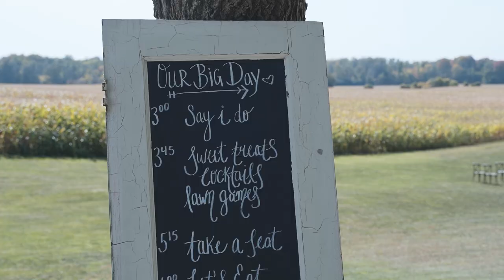You're The One For Me | Kyle + Taylor Wedding Film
Filmed and Edited by Nik Veigli at Pond Valley Manor on  September 26th 2020
flixie.ca

Flixie